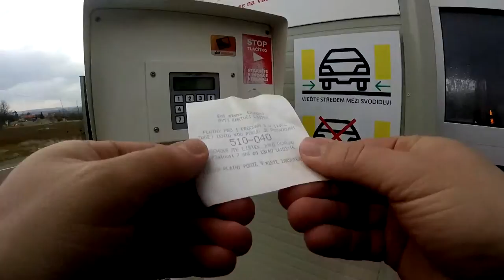Občas je potřeba to auto umejt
VLOG MOVIE #1

Stejně, jako o sebe pečujete vy, tak je třeba pečovat o své auto a občas ho vykoupat a uklidit.
Jezdíte s autem  do myčky, nebo si ho raději myjete sami?